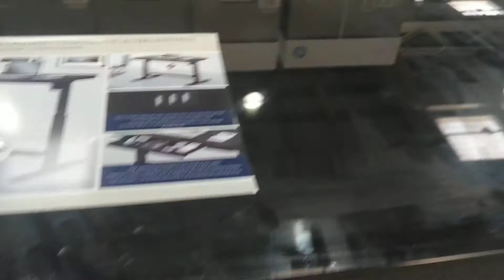15 April 2020